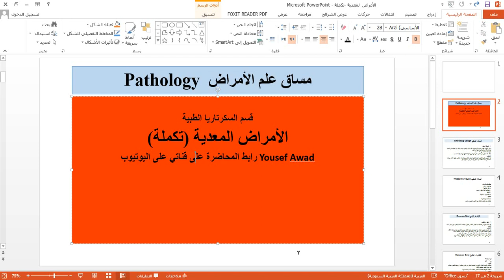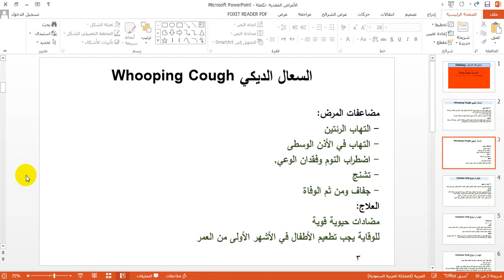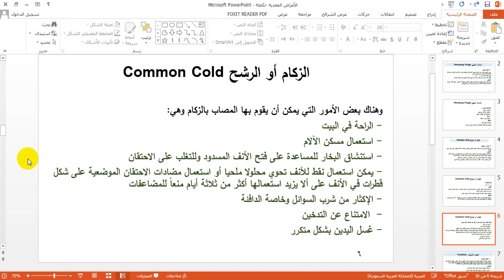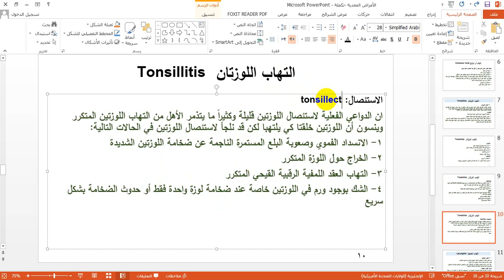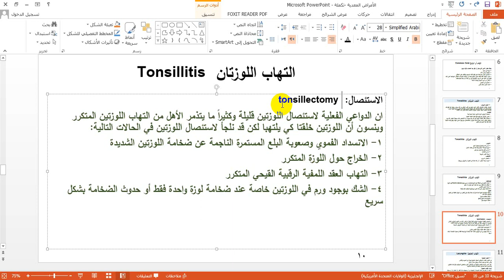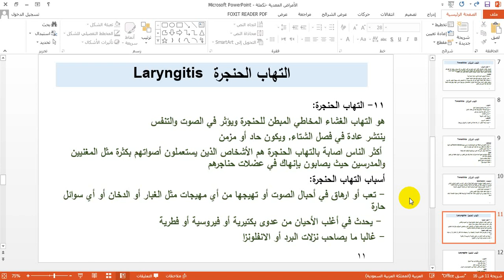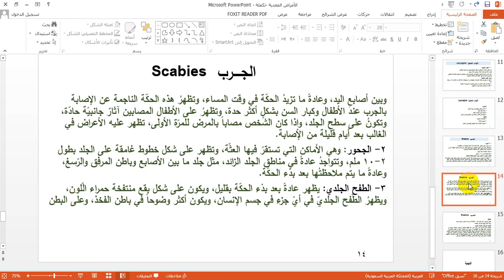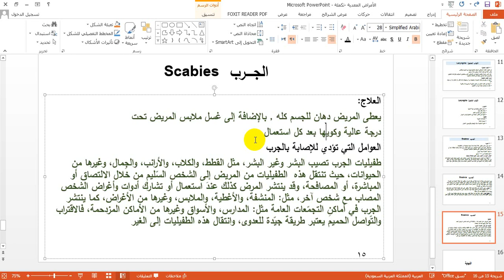علم الأمراض تكملة للأمراض المعدية 6